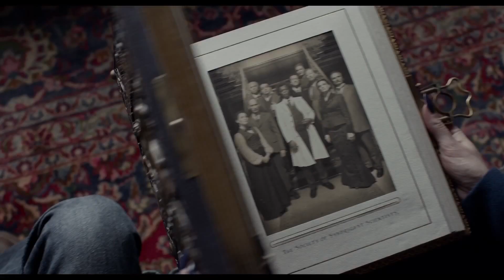Miss Peregrine's Home for Peculiar Children | official trailer (2016) Tim Burton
official trailer for Miss Peregrine's Home for Peculiar Children